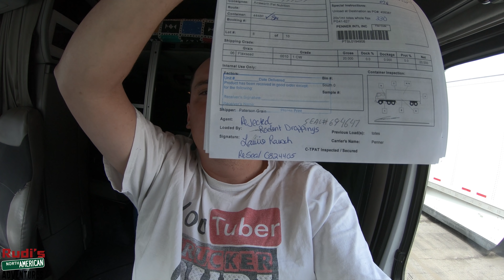Rejected my Load find out why Rudi's NORTH AMERICAN ADVENTURES 04/26/18 Vlog#1415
I love sharing my Videos with you guys I'm Rudi, Man from Bolivia.
and I live in Manitoba Canada I Document and make Videos (Vlog)

I also have a Drone I get some Amazing Video Footage from the Drone I have the DJI Phantom 3 4K.

I have a video up every Day.

I Drive a 2007 780 Volvo 475HP 1850 torque with a 2000 Cummins ISX Engine and it has a Eaton Fuller Transmissions 13  Speed and it has 2.6 million kilometers on it that = to 1615565 Miles Plus LKW Fahrer

Google+ RudisNORTHAMERICANADVENTURES

TruckerRudi

Trucker_Rudi

I used the very highest setting that the camera has for recording my videos if you look on youtube you'll see 1080p at 60 frames per second if you choose to go with that setting on your computer you may experience the video freezing up at times if you are experiencing freezing up than go with a lower video quality setting Camera I use the GoPro Hero 6 Black Edition and a HERO 4 Black

"Rudi's NORTH AMERICAN ADVENTURES" "TRUCKER RUDI" "Rudi's Adventures" "drone dji phantom 3 4k" "LKW Fahrer" "TRUCK DRIVER" "Canadian Semi Truck Driver" "The Canadian Trucker Rudi" "Life on the road as a Truck Driver" "Trucking Videos" "Trucking Documentary" "TRUCKING VLOGS" "Penner international" "18 wheeler" "Family video" "BBQ Videos" "Canadian Adventures" "Adventures in Canada" "Outdoor Adventures in Canada"

"The Canadian Trucker Rudi" "Traveling" "Camping" "Fishing" "Barbecuing" "Drone Video Footage" "Flying a Drone" "Amazing Drone Videos" "DJI Phantom 3 4K" "Trucking Videos" "Trucking Documentary" "Over The Road Trucking" Trucking "Family Video" "BBQ Videos" "Canadian Adventures" "Adventures in Canada" "Outdoor Adventures in Canada"